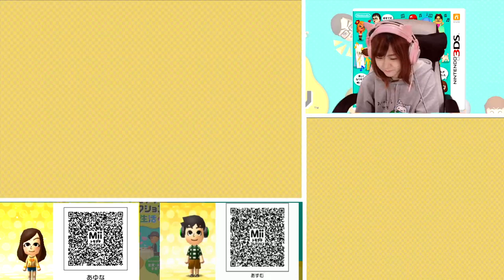500回お祝いの歌 第２弾【トモダチコレクション新生活】【任天堂 nintendo】Part 501